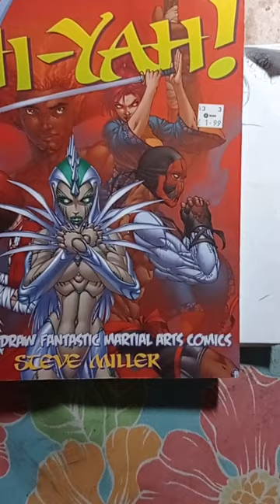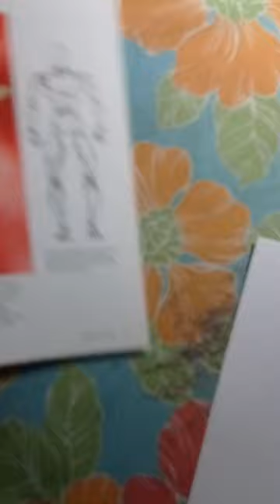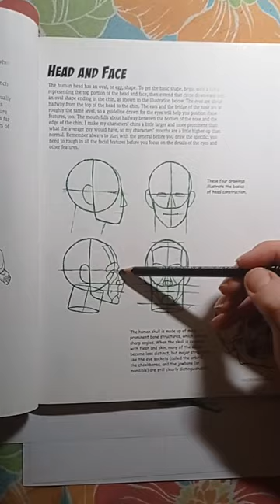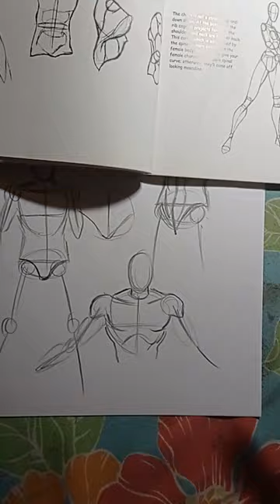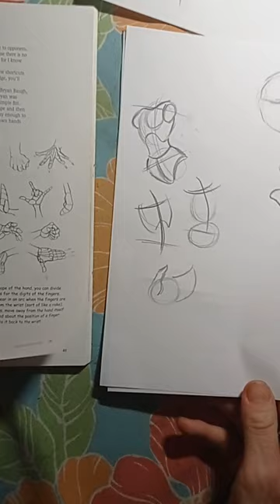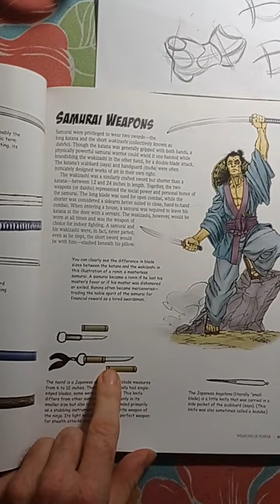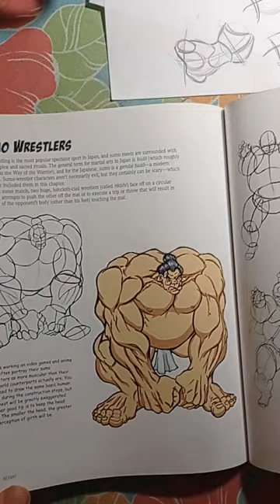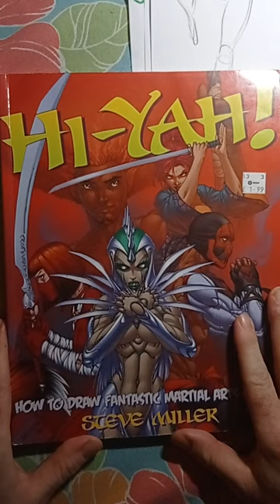HOW TO DRAW MARTIAL BOOK BY STEVE MILLER AND BRETT BOOTH AND LESSONS AND VIEWS 👌